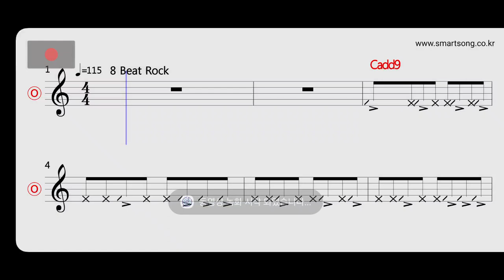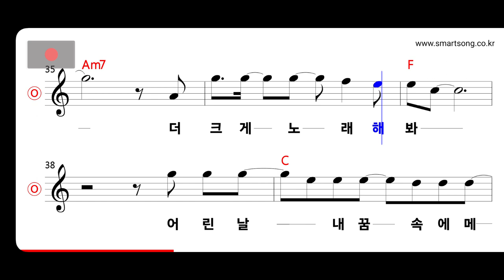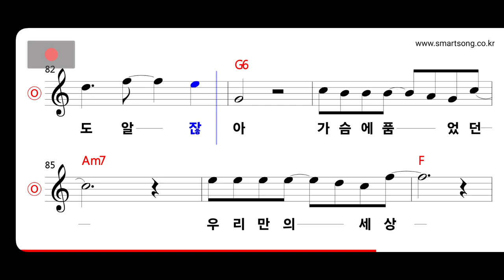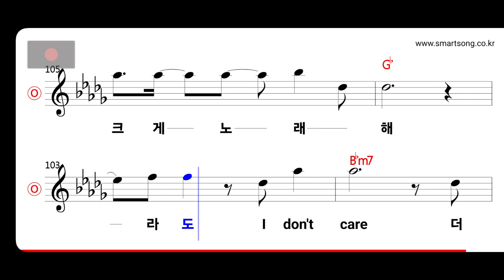버즈 - 소년에게 MR